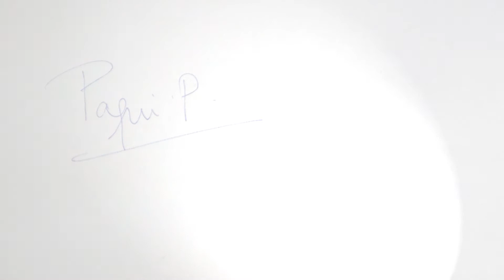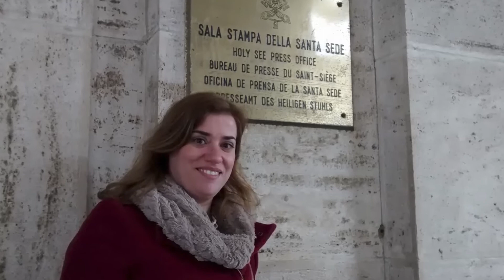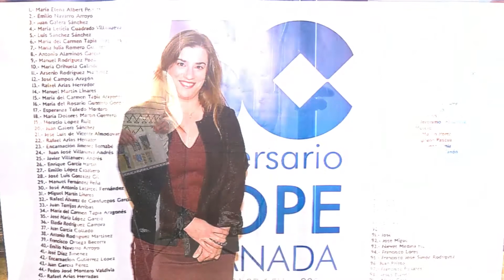II Premio de Comunicación San Francisco de Sales (Granada)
Vídeo del Secretariado de Medios de Comunicación Social del Arzobispado de Granada, emitido el 9 de marzo de 2018, en el acto de entrega del II Premio de Comunicación San Francisco de Sales, que otorga esta parroquia de Granada, a la periodista y Directora del Secretariado de Medios de Comunicación Social del Arzobispado, Paqui Pallarés, en reconocimiento a su trayectoria profesional como Directora de dicho Secretariado de Medios, del que forma parte desde hace 11 años.